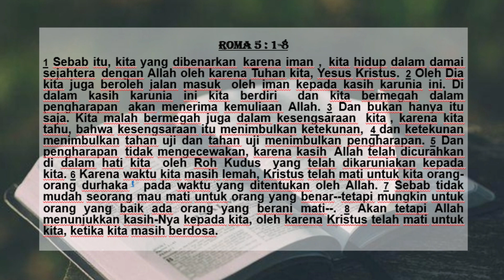RH Bonti 14 Oktober 2022 (Belajar Bermegah dalam Kesengsaraan)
Kesengsaraan bisa diartikan sebagai situasi sulit yang amat menekan dan terasa berat bagi kita yang sedang mengalaminya. Dalam situasi seperti demikian, mungkinkah seseorang dapat bermegah atau mengatakan bahwa dirinya sedang baik-baik saja? Kalau kita pikirkan secara logika, tentu hal ini mustahil terjadi. Sebab antara bermegah dan kesengsaraan, keduanya adalah situasi yang sangat bertolak belakang.

Tapi, mari perhatikan judul renungan kita hari ini. Judulnya adalah: "BELAJAR BERBEGAH DALAM KESENGSARAAN". Sekali lagi, mungkinkah hal ini bisa terjadi? Sebenarnya, hal apa yang kita perlukan untuk dapat  melakukannya? Bersama Pnt. Ellywati, simaklah penjelasannya dalam tayangan berikut ini.

Selamat belajar dan merenungkan firman Tuhan, kiranya kuasa Roh Kudus memampukan kita untuk menjadi pelaku firman yang baik dan setia. Tuhan Yesus memberkati.